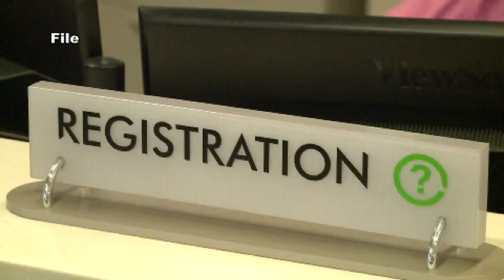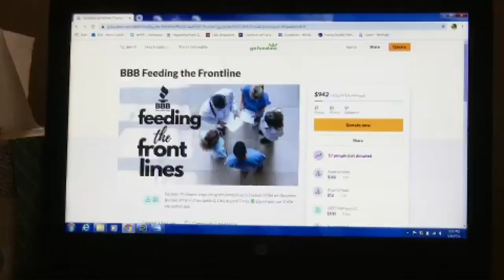Better Business Bureau Serving Northern Indiana starts 'Feeding the Front Lines' mission